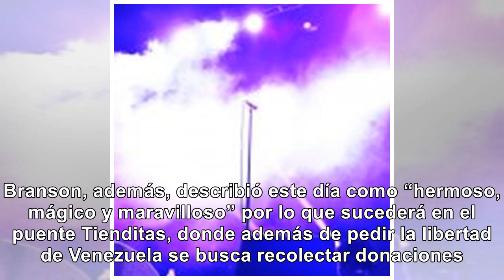Videos de Richard Branson en Cúcuta; ya está listo para el 'Aid live' Venezuela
A su llegada a la frontera colombovenezolana, el empresario inglés dio unas declaraciones en las que...